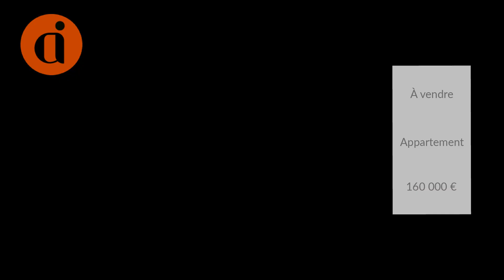Appartement À vendre - 2 Pièces - Sainte Marie - 160 000 €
Courtier: ALTER IMMOBILIER
Ref: 99y20970_12162

Alter Immobilier vous propose un appartement T2 Résidence sénioriales, beausejour sainte Marie.
Il se compose d'un porche d'entrée, un séjour ouvert sur une cuisine équipée, une grande varangue, une chambre et une salle d'eau/WC. Une place de parking complète ce bien.
Entouré d'une équipe engagée et bienveillante vous pourrez profiter des annimations et évenements réguliers, d'un salon club, service traiteur, jardins et potager.
Actuellement Loué : 830,00Euros CC
Nombre de lots : 70
Charges annuelles : 1055,00 Euros
Frais de convention : 537,00 Euros

Pour visiter ce bien contacter
Caroline ANDRE : 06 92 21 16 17
Prix : 160 000 €Le prix de vente affiché comprend les honoraires à la charge du vendeurNombre de lot : 70Charges annuelles : 1 055 €Syndic en procédure judiciaire : non